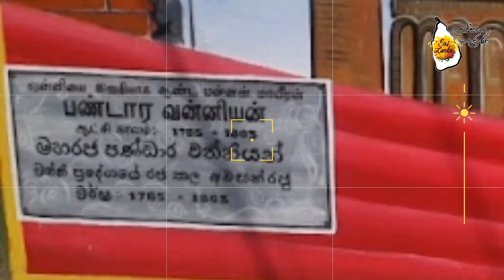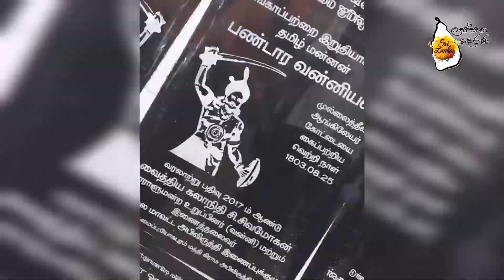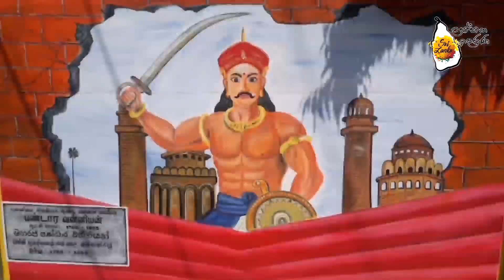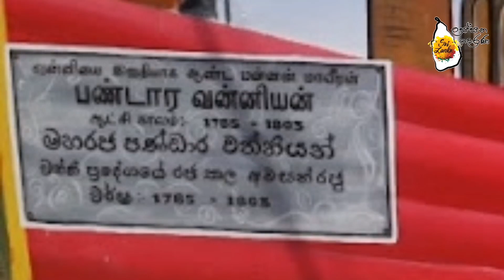පණ්ඩාර වන්නියන් Pandara wanniyan ලස්සන දෙරණ Lassana Derana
ඉංග්‍රීසීන්ට එරෙහිව සටන් වැද දිවි පිදූ දමිළ දේශප්‍රේමියා - පණ්ඩාර වන්නියන්
               මෙරට ඉතිහාසයේ සැඟව ගිය, මෙ බිම උදෙසා අසීමිත කැප කිරීම් කල මිනිසුන් බොහෝ ය. ඒ අතර සිංහල මෙන්ම දමිළ දේශප්‍රේමීන්ද සිටී. 19 වන සියවසේ මුල්භාගයේ වන්නිය පාලනය කල වන්නි බණ්ඩාර නැතහොත් පණ්ඩාර වන්නියන් එවැනි අප්‍රකට වීරවරයෙකි.
               වන්නිය ලෙස හැඳින්වෙන්නේ, යාපනයත් නුවරකලාවිය අතරත් වූ වනගත ප්‍රදේශයයි. එය අනුරාධපුර, පොළොන්නරු යුග වලින් පසු පාලනය වූයේ වන්නි පාලකයන් ලෙස හැඳින් වූ ප්‍රාදේශීය පාලකයන් මගිනි. කල්යත්ම උතුරු වන්නිය දමිළ පාලකයන්ද, දකුණු වන්නිය සිංහල පාලකයන් මගින්ද පාලනය විය.
               19 වන සිය වසේ මුල්භාගයේ මුලතිව් කොලමුනේ ප්‍රදේශයේ බිහිවූ පාලකයෙක් ලෙස පණ්ඩාර වන්නියන් හඳුනා ගත හැකි ය. වන්නි පාලකයන් විටින් විට යාපනයේ රජවරුන් බලවත් වද්දී ඔවුන්ට, උඩරට රජවරුන් බලවත් වද්දි උඩරට රජ වරුන්ටද සහය පළ කර ඇත.
               යාපනය රාජධානිය බිඳ වැටීමෙන් පසු වන්නි පාලකයන් උඩරට රජුට සහය පල කළේ ය. එහෙත් ලන්දේසි බලපෑමටද ඔවුන්ට නතු වන්නට විය. ලන්දේසීන් ඉංග්‍රීසීන්ට බලය පවරා පිටව යද්දී, තවදුරටත් යටත්විජිතයක විසීම නොරිස්සූ පණ්ඩාර වන්නියන් ඉංග්‍රීසීන්ට එරෙහිව තම සේනා මෙහෙය විය.
               අසෙකු පිට නැඟුණු ඔහු මුළු මහත් වන්නියම කළඹමින් සිංහල මෙන්ම දෙමළ ජනතාවගේ ජාතික හැඟීම් අවුසන්නට විය. මොහු විවාහ වී සිටියේ අනුරාධපුර නුවරවැව පවුලේ ප්‍රධානියා වූ මහ වන්නියාගේ සහෝදරියක වූ සිංහල කුල කාන්තාවක් සමඟ ය. එසේම එකල සෙංකඩගල රජ කල ශ්‍රී වික්‍රම රාජසිංහ රජුගේ සහයද ඔහුට හිමි විය.
               මහ වන්නියාගේ සිංහල සේනාත්, පණ්ඩාර වන්නියන්ගේ ද්‍රවිඩ සේනාත් එක්ව ඉංග්‍රීසි බලකොටු වලට එරෙහිව අරගලයක් ආරම්භ කෙරුණි. 1803 අගෝස්තු 25 වන දින මහ වන්නියා, නුවරවැව දිසාවේ යටතේ උඩරට  රාජධානියේ හමුදාව  සහ පණ්ඩාර වන්නියන්ගේ හමුදාව එක්ව මුලතිවු බලකොටුවට ප්‍රහාරයක් දියත් කොට එහි සිටි කැප්ටන් වොන් ඩ්‍රිබර්ග් යටතේ වූ හමුදාව යාපනයට පලවාහැරීමට සමත්වෙයි.
               මුල් අවස්ථාවන්හි ඔවුන් සාර්ථක වුවත් පසුව ස්වදේශික හමුදාවේ පුහුණුව සහ ආයුධ මදි කමින් පසු බසින්නට සිදුවිය. 1803 ඔක්තෝබර් 31 වනදා බ්‍රිතාන්‍ය හමුදා සංවිධානාත්මක සංග්‍රාමයක් ආරම්භ කර තිබුණි. මුලතිව්, යාපනය සහ මන්නාරම බලකොටු වලින් ඉදිරියට ඇදුණු ඉංග්‍රීසි සේනා සමඟ පණ්ඩාර වන්නියන් ගේ ස්වදේශික සේනා ඔඩ්ඩුසුඩාන් හිදී එකිනෙක හමුවිය.
               එහි සිදුවූ දරුණු සංග්‍රාමයෙන් ස්වදේශික සටන්කාමීන් විශාල ප්‍රමාණයක්  දිවි පුදා ඇති අතර, 46 දෙනෙක් අත්අඩංගුවට ගෙන ඇත. එහිදී ඉංග්‍රීසීන් අතට පත් වූ ආයුධ අතර උඩරට රජු විසින් පණ්ඩාර වන්නියන් වෙත ලබාදුන් කාලතුවක්කුවක් ද තිබී ඇත. මේ සටනේදී පණ්ඩාර වන්නියන් අත්අඩංගුවට ගන්නට ඉංග්‍රීසීන් සමත් වන්නේ නැත.
               ජාතික වීරයෙක් සේ මව්බිමේ උස් නිදහස වෙනුවෙන් සටන් වැදි පණ්ඩාර වන්නියන් 1810 වසරේ  සැප්තැම්බර් මස දිනෙක තුවාල ලබා සිටියදී ජීවිතයෙන් සමුගත් බව කියවෙයි.  මේ සටන සිහි කරමින් ඉංග්‍රීසීන් ඉදිකල ස්මාරකයක් අදටත් ඔඩ්ඩුසුඩාන් වල දක්නට ලැබෙයි. පණ්ඩාර වන්නියන් දකුණේ ජාතික වීරයෙක් වශයෙන් ප්‍රසිද්ධ නොවුණත් එල්ටීටීඊ සංවිධානය දෙමළ ජනතාව තුල ජාතිවාදී අදහස් ජනිත කරන්නට ඔහුගේ ඓතිහාසික භූමිකාව යොදාගෙන තිබුණි.
               නමුත් දමිළ ජාතිකයෙක් ලෙස ඉපිද සිංහල කුල කාන්තාවක් විවාහ කරගෙන, තම ඥාතී සිංහලයන් හා උරෙන් උර ගැටී ඉංග්‍රීසීන්ට විරුද්ධව අසිපත එසවූ පණ්ඩාර වන්නියන් දෙමළ ජාතිවාදියෙක් ලෙස ලඝු කල නොහැක. අදටත් වන්නියේ සිංහලයන් මෙන්ම දමිළයන්ද වන්නි බණ්ඩාර ලෙස ඔහු දේවත්වයෙන් පුදයි.